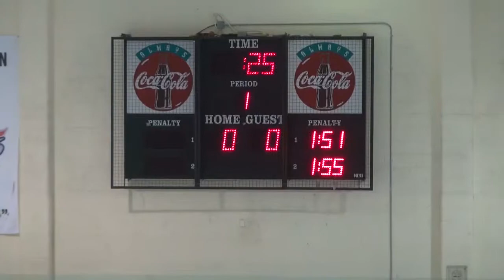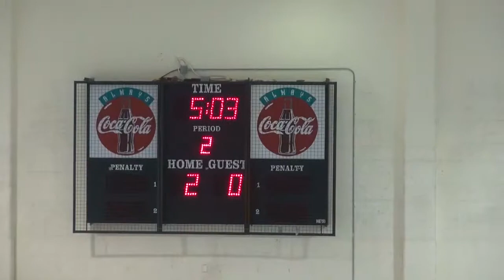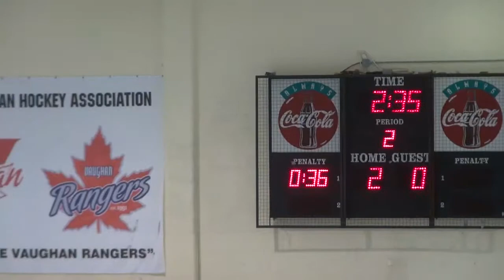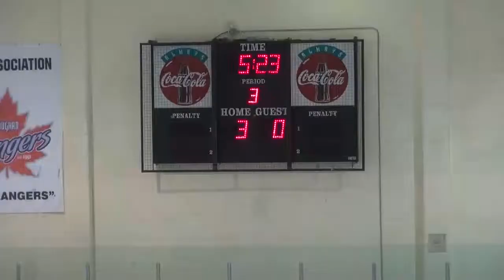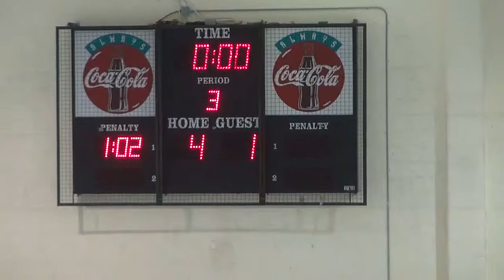2015 02 25 Rebels (1) Vs Chai Beast (4)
Rebels score at about 9:27